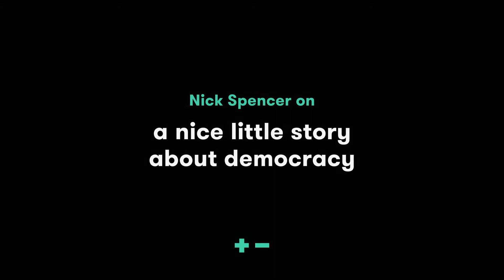On a nice little story about democracy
Nick Spencer says that Christianity’s impact on our world has sometimes been unintentional.